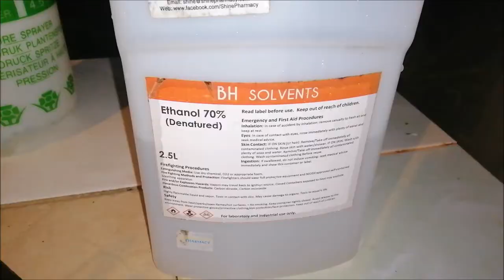Gohike alcohol burner stove review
Alcohol / spirit burner stove review for hiking, camping equipment